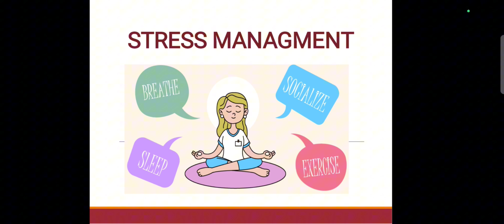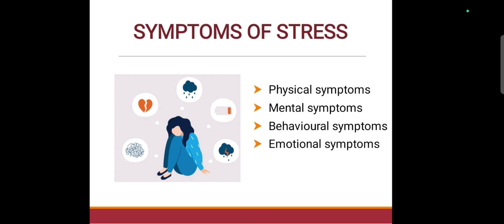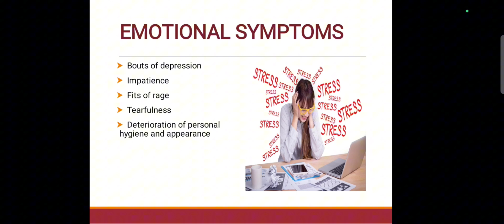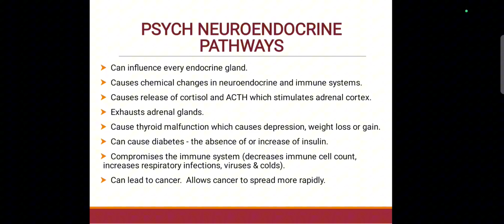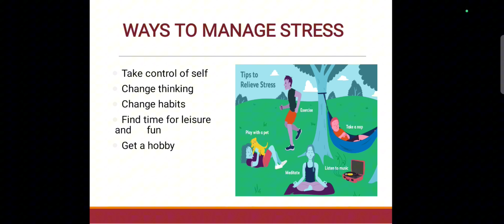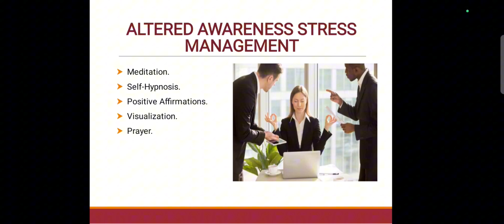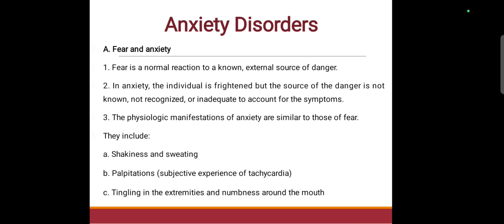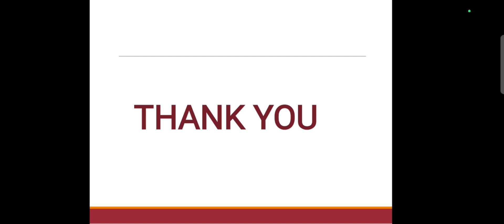Stress Management In Urdu / Hindi Lecture#10 | Behavioral Science Lecture Series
Stress Management In Urdu / Hindi Lecture#10 | Behavioral Science Lecture Series | Effective Stress Management Techniques

Welcome to our Behavioral Science Lecture Series! In this session, we dive into effective stress management techniques that can help you cope with everyday challenges. Learn about the psychological and physiological aspects of stress, and discover practical strategies to manage and reduce stress in your life. Whether you're a student, a professional, or someone looking to improve your mental health, this lecture is for you.

Topics Covered:

Understanding stress and its impact on the body and mind
Identifying common stressors
Practical techniques for stress reduction
Long-term strategies for maintaining a stress-free lifestyle

💬 Join the Discussion:
Share your thoughts and experiences with stress management in the comments below!"